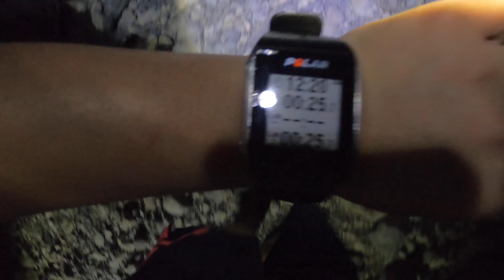WADI OF GIANTS MOUNTAIN TREKKING AND CLIMBING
MY FIRST TIME TREKKING/CLIMBING. with the Filipino mountaineer Federation

Wadi of giants.

Practicing responsible mountaineering